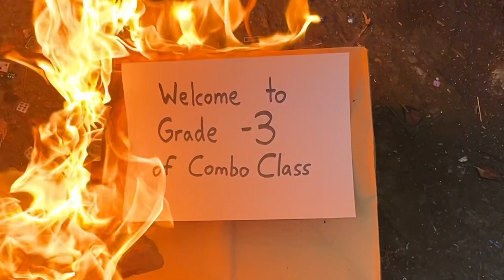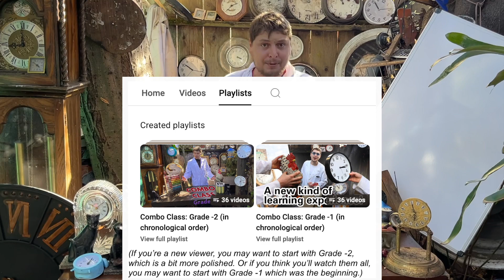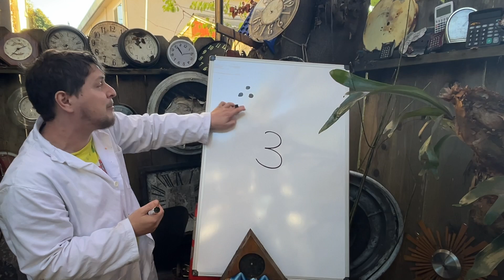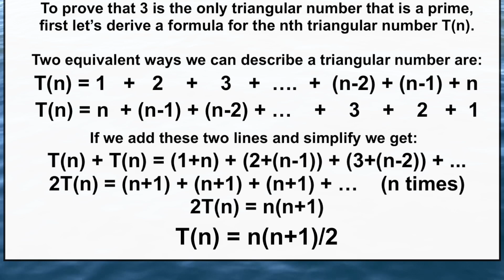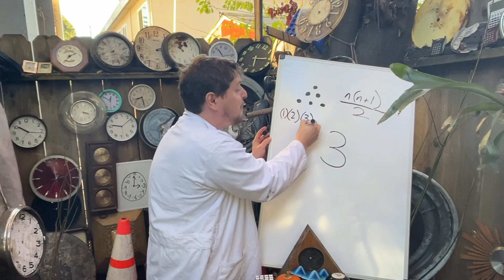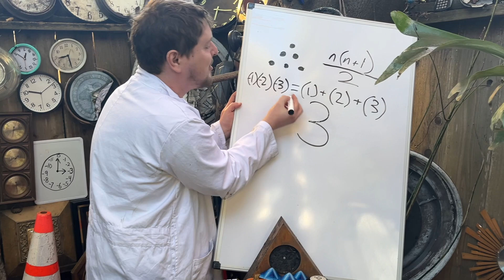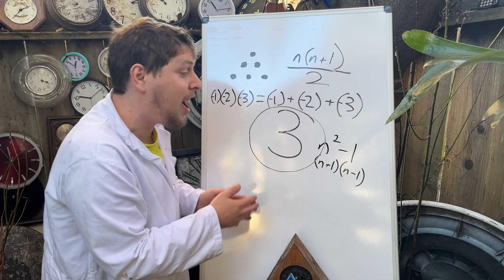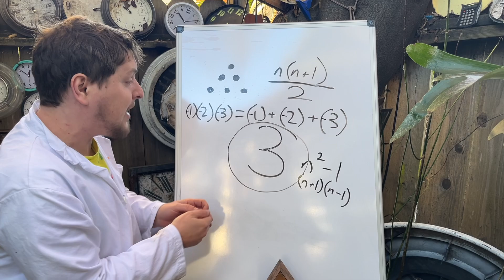Welcome to Grade -3 of Combo Class!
This is the first episode of Grade -3. The first couple minutes of this contains a brief overview of Combo Class and the new grade, and then most of the video is facts/proofs about the number 3.
0:00 - Introduction
1:58 - Facts and proofs about the number 3
7:32 - Conclusion

Combo Class was created by me (Domotro). This episode was directed, edited, and soundtracked by me, and was filmed by Carlo Trappenberg, with additional filming by me and Kira S.M. Norwood.